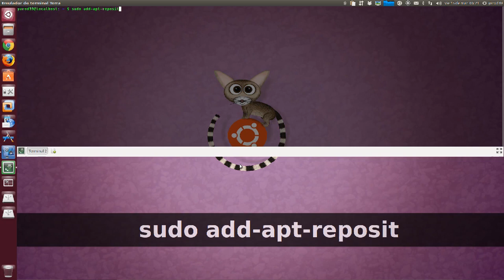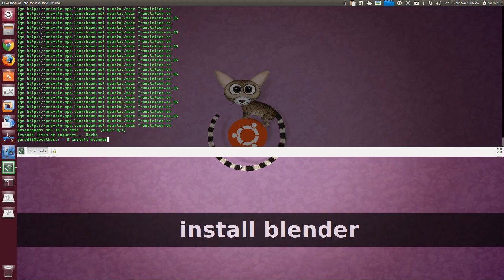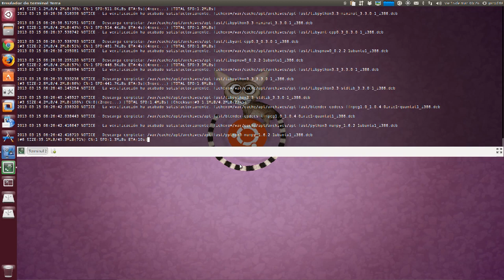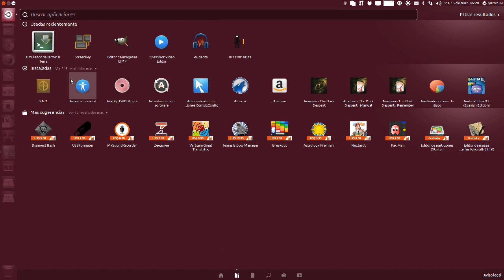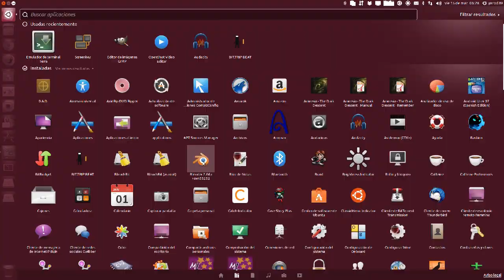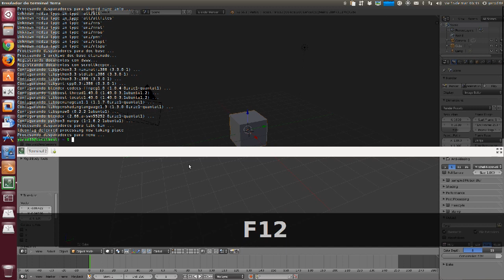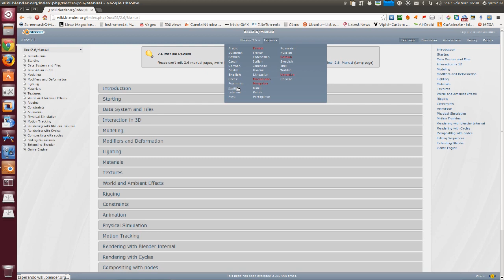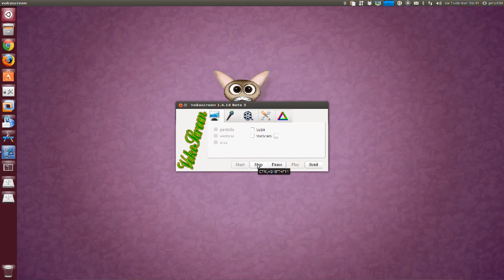NUEVA VERSIÓN DE BLENDER 2.6.6a UBUNTU LINUX UBUNTU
sudo add-apt-repository ppa:irie/blender
sudo apt-get update
sudo apt-get update blender